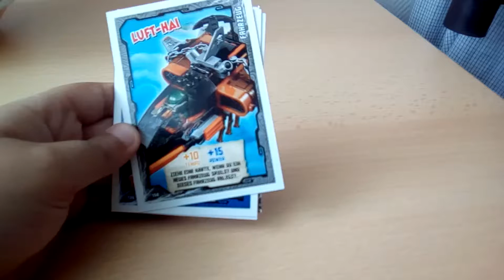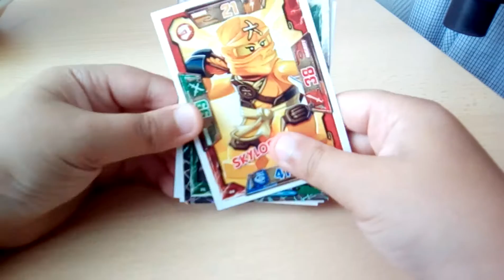hier gibt's Ninjago Karten die ich gestern geöffnet habe